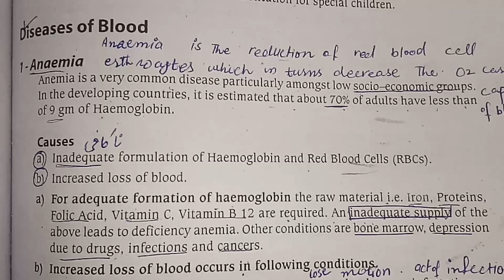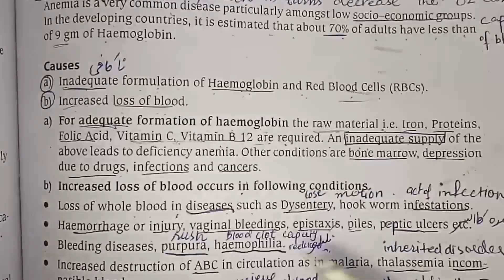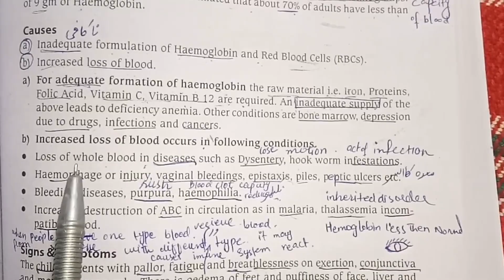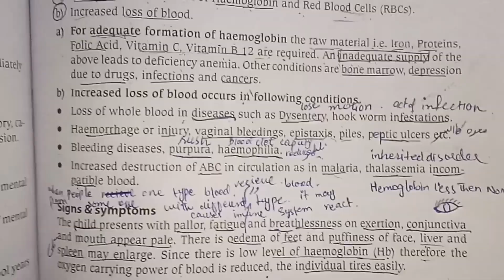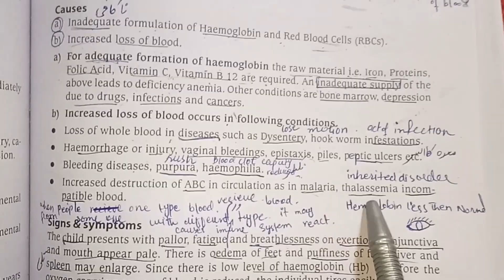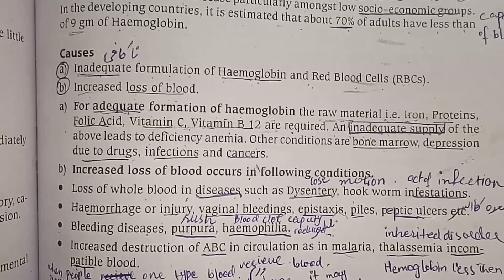Disorder of blood ll Explained Anaemia ll causes ll symptoms ll treatment ll Us medicos.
Disorder of blood ll Explained Anaemia
 ll causes ll symptoms ll treatment ll Us medicos.

If you have anemia, your blood does not carry enough oxygen to the rest of your body. The most common cause of anemia is not having enough iron. Your body needs iron to make hemoglobin. Hemoglobin is an iron-rich protein that gives the red color to blood. It carries oxygen from the lungs to the rest of the body.
Anemia has three main causes: blood loss, lack of red blood cell production, and high rates of red blood cell destruction.
Conditions that may lead to anemia include
• Heavy periods
• Pregnancy
• Ulcers
• Colon polyps or colon cancer
• Inherited disorders
• A diet that does not have enough iron, folic acid or vitamin B12
• Blood disorders such as sickle cell anemia and thalassemia, or cancer
• Aplastic anemia, a condition that can be inherited or acquired
• G6PD deficiency, a metabolic disorder
Anemia can make you feel tired, cold, dizzy, and irritable. You may be short of breath or have a headache.
Your doctor will diagnose anemia with a physical exam and blood tests. Treatment depends on the kind of anemia you have.